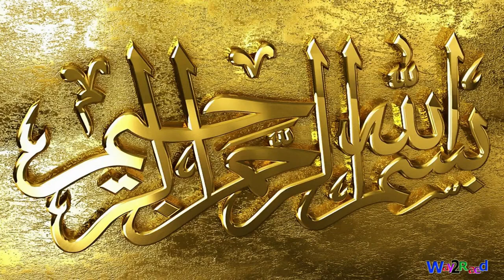Surat Ash-Shura - سُورَةُ الشُّوْرَى | Sheik Abu Omar Al-Mamury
Tafhim al-Qur'an - The Meaning of the Qur'an

42. Surah Ash Shura (The Consultation)
Name

It is derived frog the sentence, wa amru-hum shura baina hum, of verse 38, implying thereby that it is a Surah in which the word shura has occurred.

The discourse begins in a way as if to say:"Why are you expressing surprise and amazement at what Our Prophet is presenting before you?What he says is not new or strange, nor anything novel, which might have been presented for the first time in history: that Revelation should come down to a man from God and he should be given instructions for the guidance of mankind. Allah has been sending similar Revelations with similar instructions to the former Prophets before this. It is not surprising that the Owner of the Universe should be acknowledged as Deity and Ruler, but what is strange is that one should accept another as divine and deity in spite of being His subject and slave. You are being angry with him who is presenting Tauhid before you, where as the shirk that you are practicing with regard to the Master of the Universe is such a grave crime as may cause the heavens to break asunder. The angels are amazed at this boldness of yours and fear that the wrath of Allah might descend on you any moment."

After this the people have been told that a person's being appointed to Prophethood and his presenting himself as a Prophet does not mean that he has been made master of the people's destinies and he has come to the world with that very claim. Allah has kept the destinies in His own hand. The Prophet has come only to arouse the heedless and guide the strayed ones to the Right Path. To call to account those who do not listen to him and to punish or not to punish them is Allah's own responsibility. and not part of the Prophet's work. Therefore, they should take it out of their head that the Prophet has come with a claim similar to those that are made by their so called religious guides and saints to the effect that he who would not listen to them, or would behave insolently towards them, would be burnt to death: In this very connection, the people have also been told that the Prophet has not come to condemn them but he is their well wisher; he is warning them that the way they are following will only lead to their own destruction.

Then, an answer has been given to the question: Why didn't Allah make all human beings righteous by birth, and why did He allow the difference of viewpoint owing to which the people start following each and every way of thought and action?The answer given is this: Owing to this very fact has it become possible for man to attain to the special mercy of Allah, which is not meant for other dumb creatures, but is only meant for those endowed with power and authority, who should take Allah as Patron and Guardian not instinctively but consciously by willing choice. Allah supports the man who adopts this way and guides and helps him to do good and right and admits him into His special mercy. On the contrary, the man who misuses his option and makes his patron those who are not, in fact, the guardians, and cannot be, are deprived of divine mercy. In this connection, it has also been made clear that only Allah is the Patron of man and of all other creatures. Others are neither the patron nor have the power to do full justice to patronage. Man's success depends only on this that he should make no mistake in choosing a patron for himself by the use of his free choice, and should take only Him his Guide Who, in reality, is the real Patron.